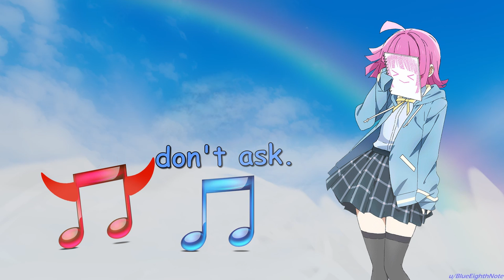2 Eighth Notes RANK Nijigasaki School Idols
Another funni video lol
The same RED eighth note now ranks all 12 (actually 13) by his first impressions.
All tier placements are certainly the Red eighth note's own opinion, with barely any knowledge of multi-media anime idol franchises.

...at long last, the BLUE eighth note managed to get the second school idol video from him

This video is a clipped, heavily condensed and cartooned version of the original video.

Love Live tierlist post (?):
Non-idol fan Eighth Note ranks Nijigasaki School Idols
(hahah Eighth notes run funny)